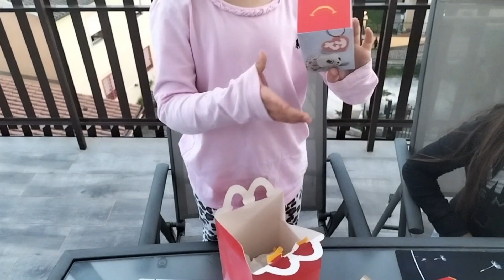MANGIAMO SOLO CIBO del MC DONALD'S!!🍔🍟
Questa volta le Sorelle Pazzerelle faranno una gustosissima cena fuori alla terrazza a base di MC DONALD'S con una piccola sorpresa finale.
SEGUITELE COME SEMPRE SUL LORO CANALE METTETE LIKE E COMMENTI

🎬 GUARDA I VIDEO E METTI UN BEL 👍🏼